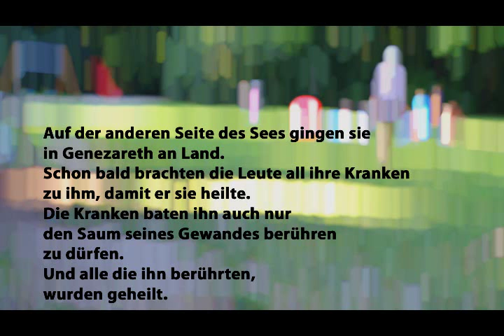Ingrid Zimmermann Der Wasserfall Poetry Clip Bibel Gedicht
Humorvolles inspiriert von der Bibel. Petrus geht auf dem Wasser. Matthäus 14 verpackt in ein lebendiges Gedicht. Ingrid Zimmermann geht der Begegnung von Petrus mit Jesus ganz persönlich nach. Ein wahres Abenteuer. Wir wollen die Bibel auch durch christliche Kunst erlebbar machen.